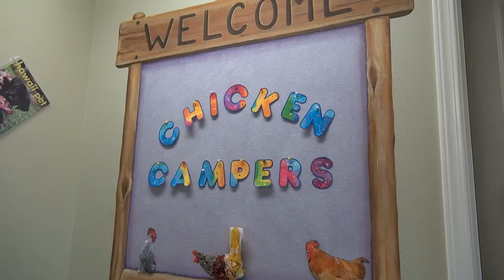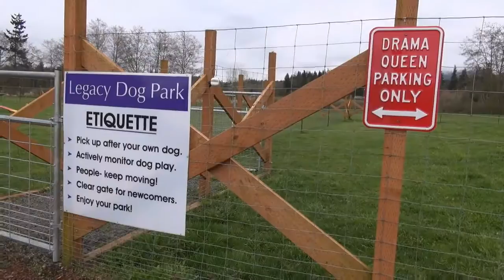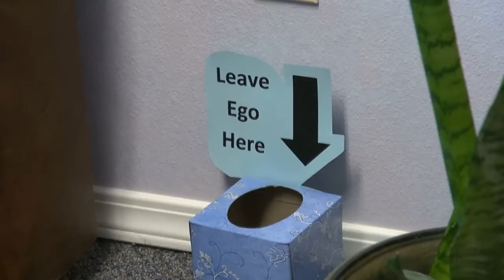International dog trainers learn with chickens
From her training center west of Sequim in Carlsborg, Washington, Legacy Canine Behavior Training center's co-owner Terry Ryan has long been teaching animal trainers skills. It's all done at the popular Chicken Camp, where trainers from all over the world teach chickens, and chicken teach trainers.

Ryan shows her students how teaching chickens to walk through tubes, around pylons and even discern colors for scratch rewards translates to dog training, teamwork and people skills.